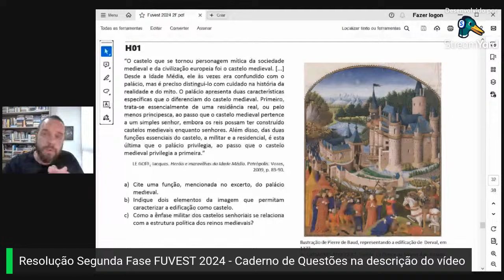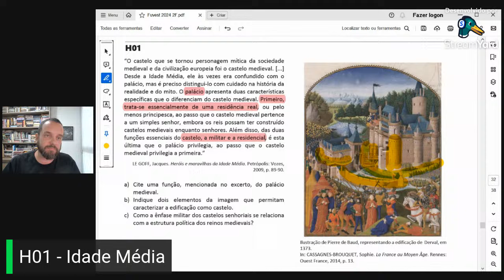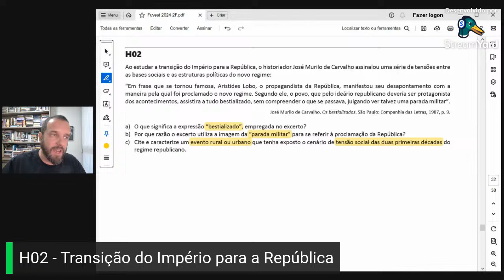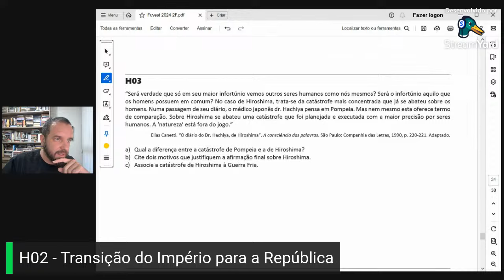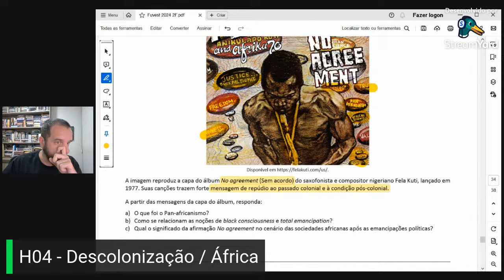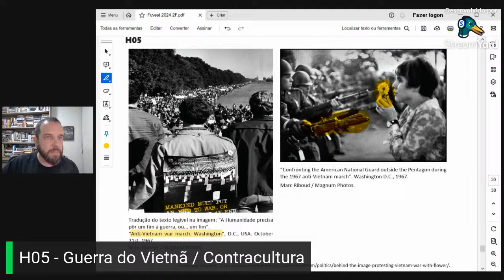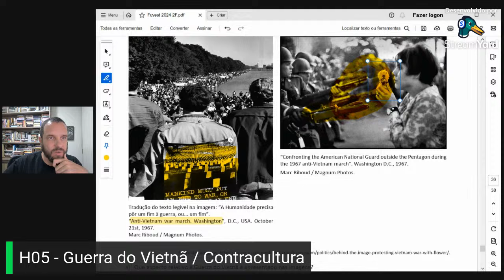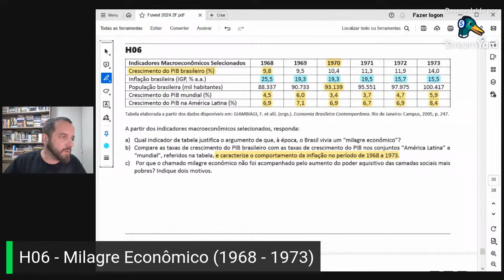RESOLUÇÃO FUVEST 2024 | SEGUNDA FASE | HISTÓRIA (Gabarito Comentado 2ª Fase)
Resolução da Prova da Segunda Fase da Fuvest 2024.
Questões de História.